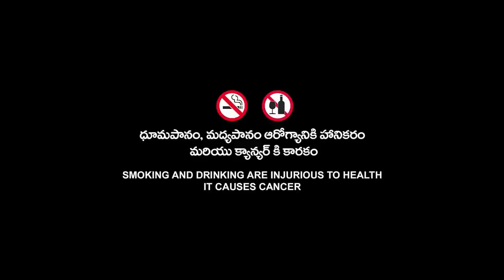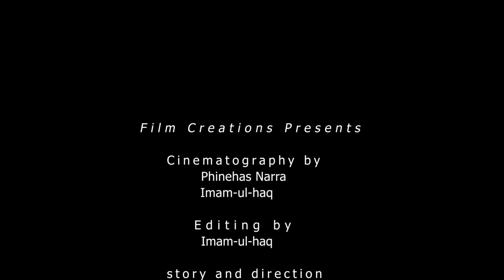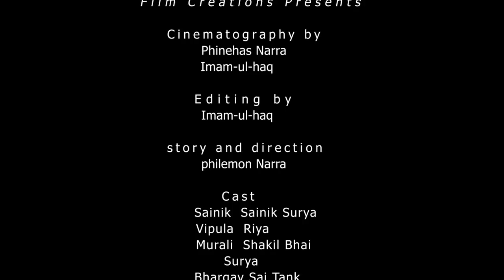Shikaar Short Film - Sainik | Imam | Phinehas | Surya | Murali | Philemon | Manohar | Vipula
Film Creations Presents :
Shikaar Full movie out now

Cast :

Sainik Surya
Vipula Duvva
Manohar Suruguru
Surya Narra
Murali Narra
Baragav Sai Tank
Sri Harsha Ganji

Crew :

Philemon Narra

Phinehas Narra